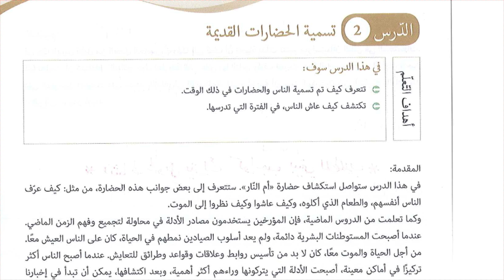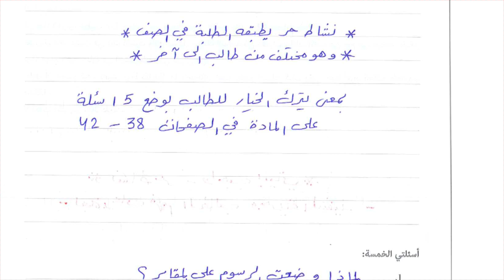حل درس ( تسمية الحضارات القديمة ) الامارات تاريخنا للصف الثاني عشر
حل كتاب الاجتماعيات للصف 12